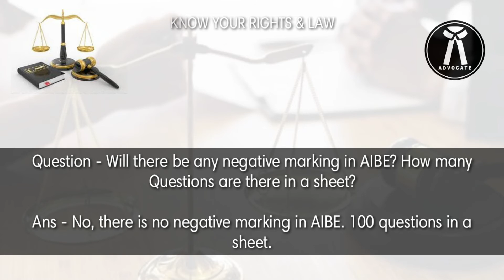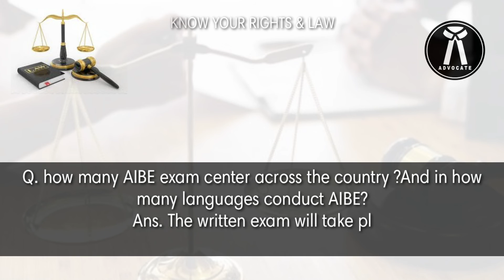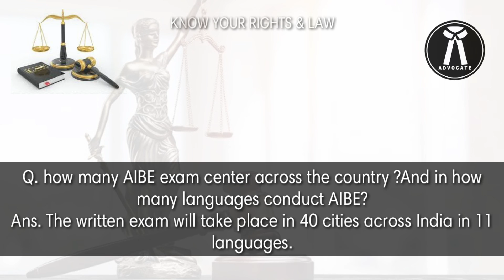Top 5 FAQ of AIBE/AIBE syllabus/AIBE passing marks/AIBE xvi latest update 2021/AIBE XVI/AIBE query